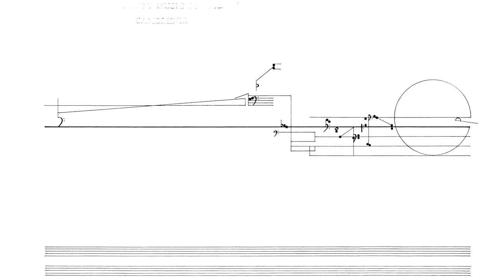Cornelius Cardew: Treatise. Page 67